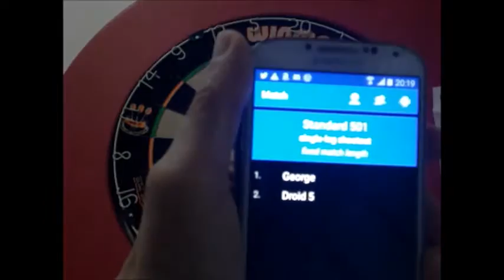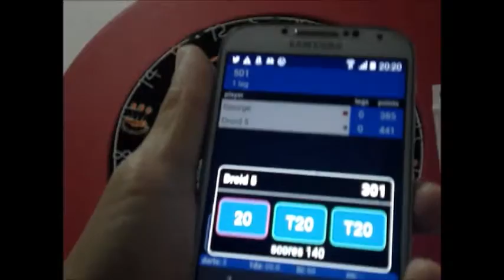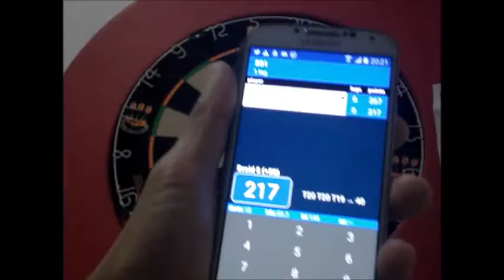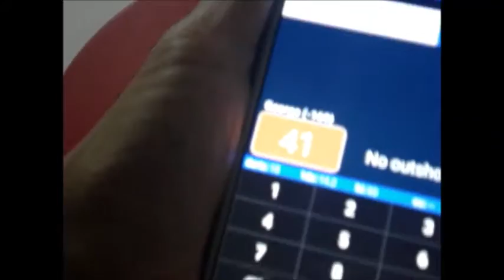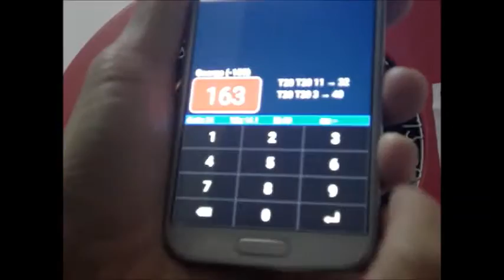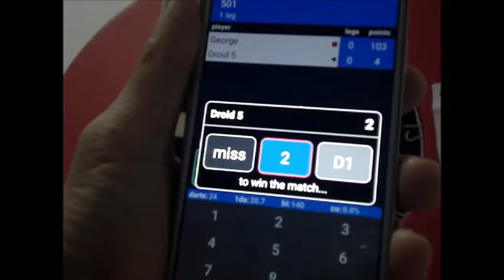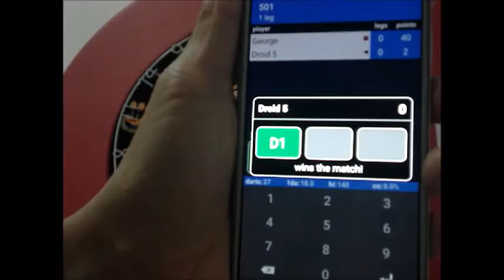Me against the darts scoreboard app playing 501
Here I am taking on the darts scoreboard app on a game of darts 501 on level 5 difficulty.  I am using 18g soft tip Dimplex Gold darts with conversion points on a Winmau trainer dartboard.